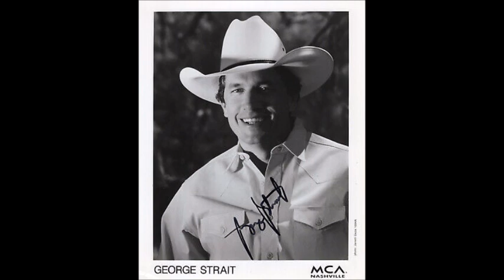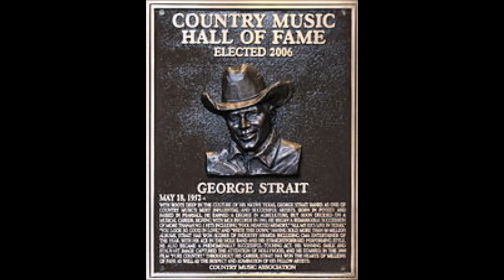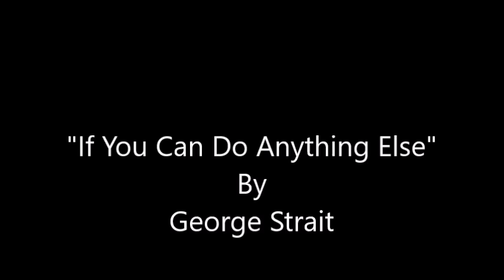If You Can Do Anything Else~George Strait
From The 2000 Self Titled Album By George Strait